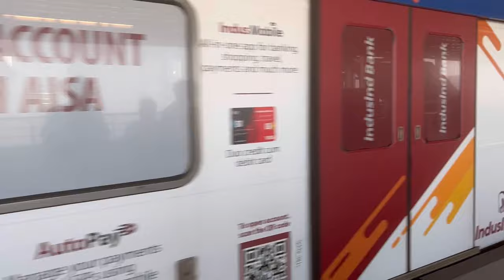My first ever Music Concert🤩 🥳 😍 "The Name is Vidyasagar"-90's Music is Back!!!Live in Concert#music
Hey Guys, This is Abi!!! I am your new friend😇😇😇

My first ever Music Concert🤩 🥳 😍 "The Name is Vidyasagar"-90's Music is Back!!!Live in Concert

With Love❤️️
Abi